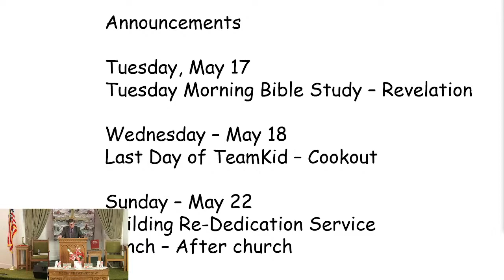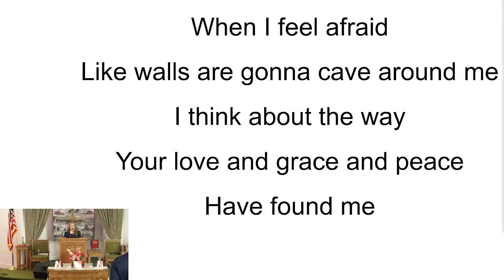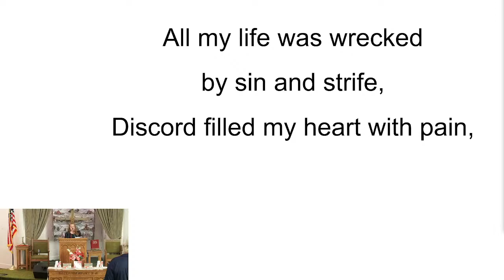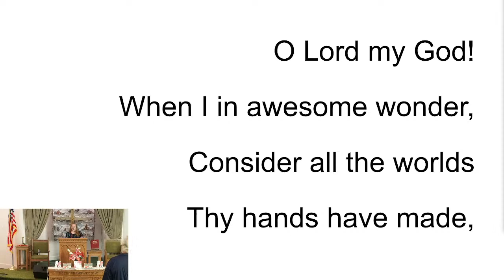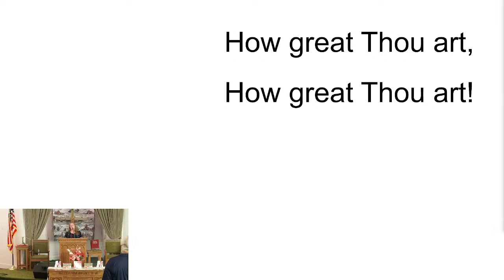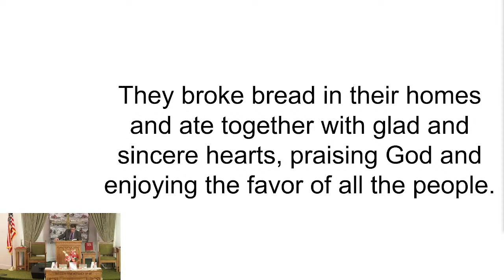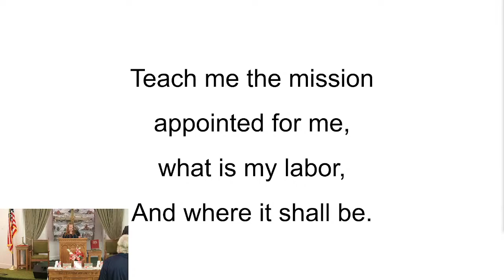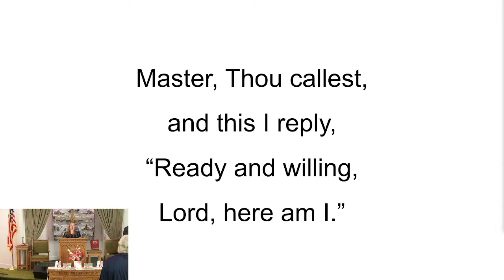Morning Worship at CBC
Welcome to the livestream of our Sunday morning worship service at Campbellsburg Baptist Church in Campbellsburg, KY. Our service begins at 11:00 AM each Sunday morning. Please be sure to like our page.